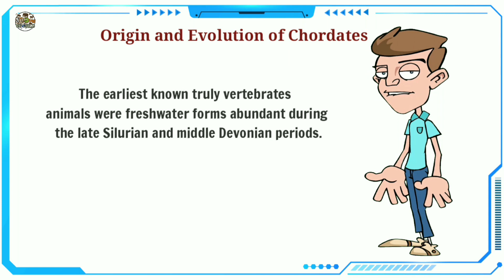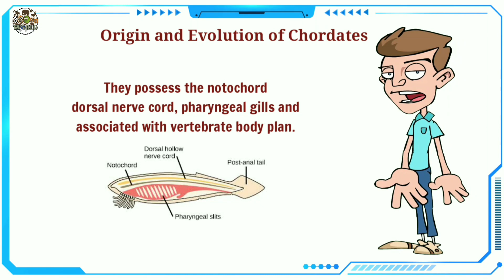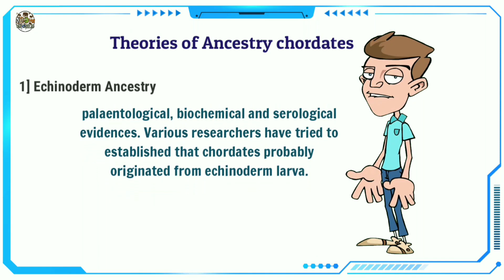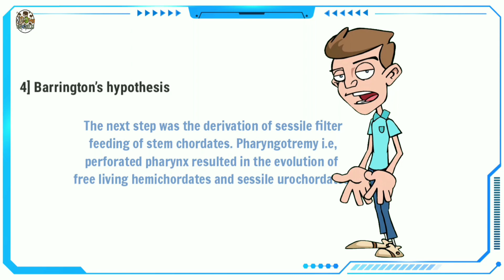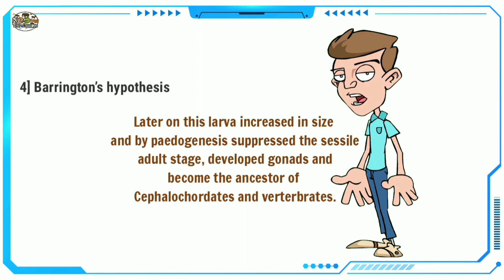Chordates |Origin And Evolution|Full Notes|With PDF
Origin And Evolution Of Chordates

While a great deal is known about modern chordates including the lower forms their origin remains obscure.
In the absence of specific evidence the origin of chordates is still debatable. Over the years several hypothesis have been proposed to explain their origin but none could explain it fully.
Today we are discuss about several theories which leads to the origin and evolution of chordates.
The earliest known truly vertebrates animals were freshwater forms abundant during the late Silurian and middle Devonian periods. The fossils are collectively known as ostracoderms. Their body was covered by a bony armour forming a shield on head. They were adapted for filter feeding. The oldest fossils belonging to ostracoderms occurs in the late Cambrian and middle Ordovician periods.
In 1900s, American geologist, Chamberlain gave the idea of freshwater origin of chordates. It was supported by Romer and Smith.  However marine origin of chordates was also considered as protochordates and deuterostomes invertebrates phyla are exclusively marine forms.

If you like this video dont forget to press the thumbsup icon..